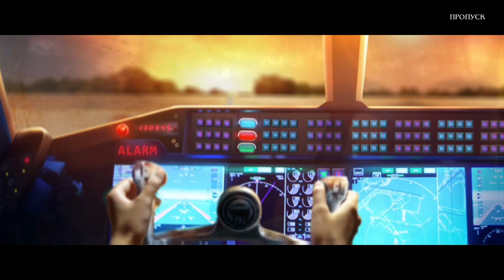Страшные сказки 9: Нити судьбы. Бонус. Коллекционное издание. Прохождение #3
Продолжение мистической серии игр Grim Tales. По счастливой случайности молодая пара опаздывает на самолет, который сразу после взлета взрывается. Спустя некоторое время они таинственно пропадают... Их тела были найдены 20 лет спустя, и как показала экспертиза их жестоко убили.